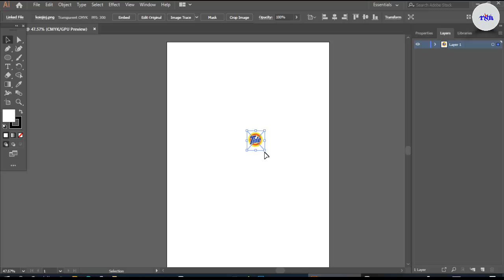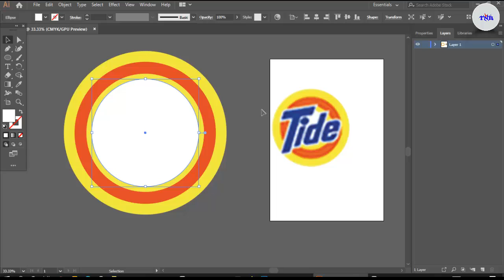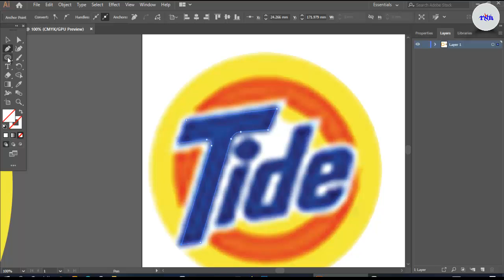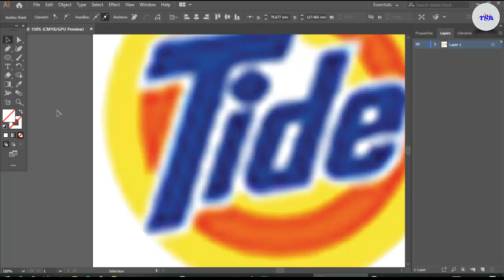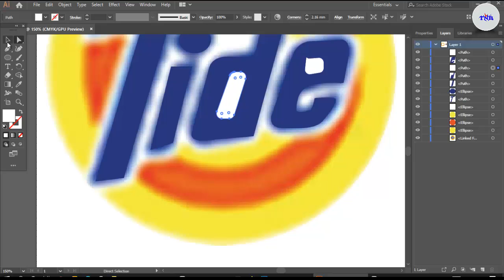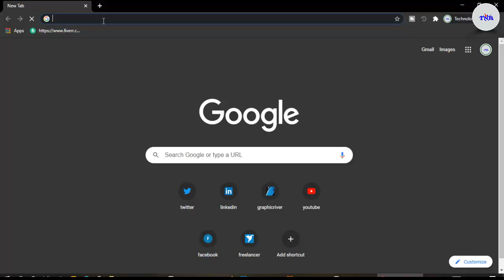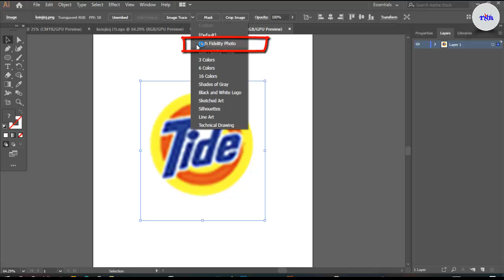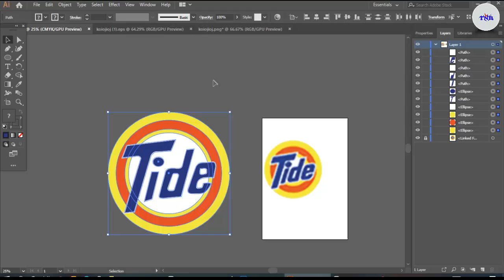How to any object and logo vector tracing ||adobe illustrator cc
hello viewers,

vector tracing gfxmentor
fiverr vector tracing gig